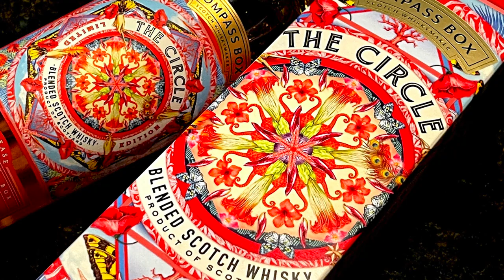Compass Box: The Circle #2 with The Scotch Test Dummies